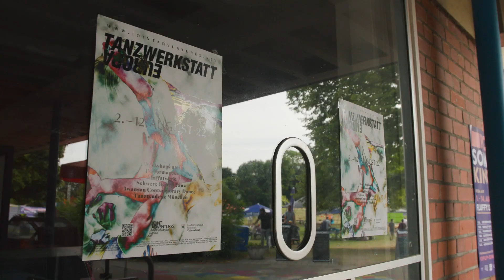And the beat goes on ... TANZWERKSTATT EUROPA 2022 @ Fluffy Clouds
TANZWERKSTATT EUROPA @ Fluffy  Clouds

„And the beat goes on...“ turned Fluffy Clouds into an artistic-theoretical parcours consisting of performative contributions, lectures, exchange, encounters and the possibility to try out dance and somatic practices yourself! Theoretically and practically, it is about the techné of dance and somatic practices for a good life – an afternoon between performance, participation, lecture, picnic and a lot of fun. The beat of the parcours is set by Roza Moshtaghis „Bouncing Narratives“, a performance in public space on a walk-in container that has been converted into a trampoline.

With Dr. Peter Lovatt, Dr. Eike Wittrock, Alexandra Baybutt, Roza Moshtaghi, Louise Vanneste, Joe Moran, Katrin Schafitel, Esther Balfe, Chiang-Mei Wang